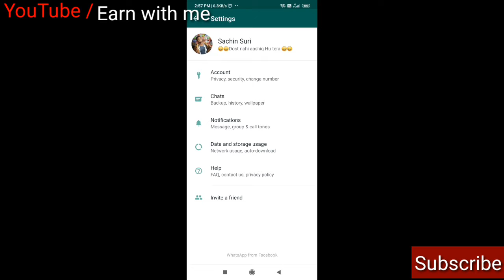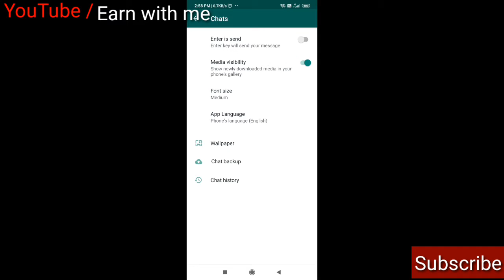Whatsapp Ke Home Screen Par Apni Photo Kaise Lagaye | Whatsapp Tricks | Earnwithme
tripod ; my mic ; Whatsapp Ke Home Screen Par Apni Photo Kaise Lagaye | Whatsapp Tricks | Earnwithme

*SnapChat :- Add me on Snapchat! Username: sachinsuri8

Keep Supporting 💪🏻
Keep Loving ❤
Keep Sharing ⤴